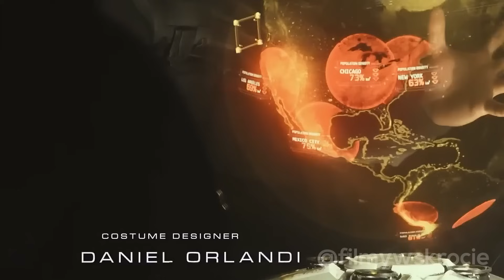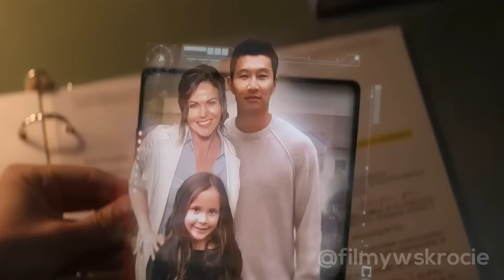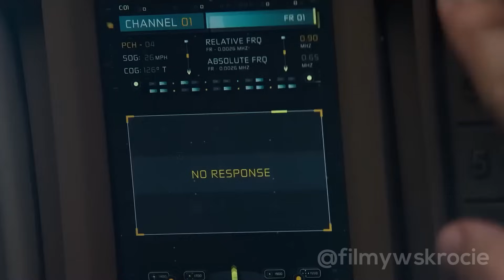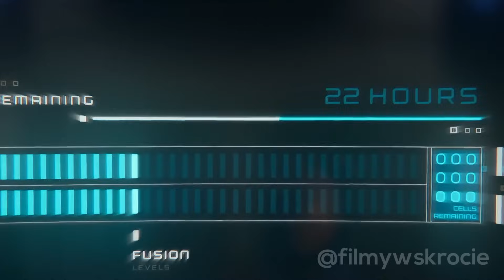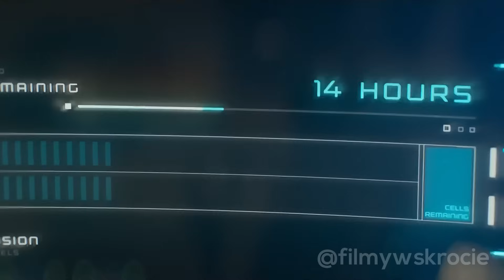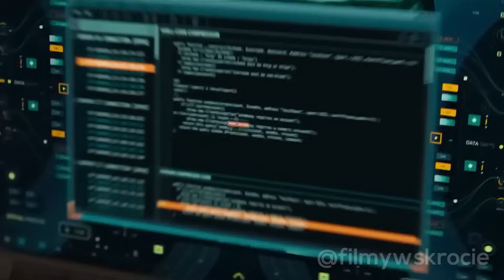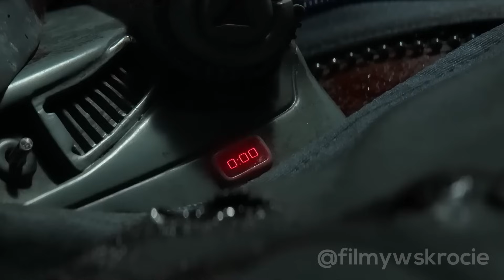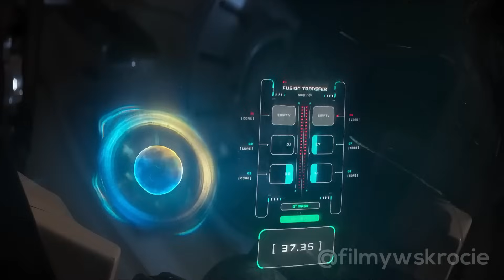W Przyszłości Roboty AI Rozpoczną Wojnę Z Ludźmi I Spróbują Ich Unicestwić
Nieufna wobec AI bystra analityczka antyterrorystka odkrywa, że może ona być jej jedyną szansą, gdy misja schwytania zbuntowanego robota nie idzie zgodnie z planem.

Tagi i rozdziały:
Atlas, Atlas 2024

00:00 Wprowadzenie
00:10 Skrót filmu
19:50 Zakończenie